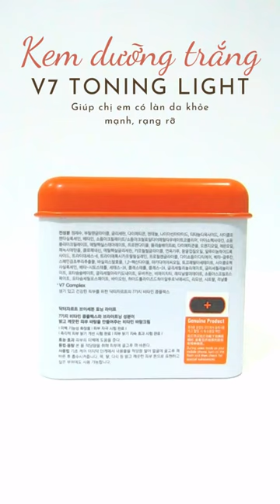Kem Dưỡng Trắng Tái Tạo Da V7 Toning Light 50ml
Kem dưỡng trắng tái tạo da V7 Toning Light là đang một trong những sản phẩm dưỡng trắng da nhận được rất nhiều sự quan tâm và yêu thích từ Hàn Quốc cũng như ở Việt Nam.

Công dụng nổi bật của Kem dưỡng trắng V7 Toning Light 50ml

Hiện nay sản phẩm nhận được rất nhiều phản hồi tích cực từ chị em bởi tác dụng trị thâm nám, làm sáng da nhanh và hiệu quả hơn các loại kem khác. Với nhiều tác dụng vượt trội, Kem dưỡng trắng V7 Toning Light là người bạn đồng hành cho những chị em có làn da xỉn màu và nhiều vết thâm do mụn. Không những vậy mà trong thành thần của kem còn chứa 7 loại vitamin nuôi dưỡng giúp da sáng bóng, bật tone da tự nhiên ngay từ lần đầu tiên sử dụng. Kem dưỡng V7 Toning Light được bổ sung giàu vitamin B3, có khả năng cấp ẩm, kháng viêm, giảm các vết thâm nám giúp chị em có làn da khỏe mạnh, rạng rỡ. Ngoài ra còn có Vitamin B5 ngăn ngừa mất nước, giữ ẩm, phục hồi da tổn thương ; vitamin C giúp bảo vệ da khỏi tia UV và bụi bẩn; vitamin A và E ngăn chặn sự lão hóa da, giúp làn da trẻ trung, cải thiện nếp nhăn rõ rệt. Đặc biệt V7 Toning Light còn chứa Vitamin F khóa ẩm cho da, ngăn ngừa các loại độc tố và vitamin H điều tiết bã nhầy, cải thiện mụn rõ rệt làm cho da căng bóng, mịn màng.

Không phải tự nhiên mà Kem dưỡng trắng V7 Toning Light lại được nhiều chị em yêu thích đến vậy. Với tác dụng dưỡng trắng da, làn da đều màu hơn và đặc biệt giảm mờ các vết tàn nhang, thâm nhám hay đốm nâu đã mang lại cho chị em làn da mịn màng trắng sáng và tự tin hơn. Kem dưỡng V7 Toning Light có khả năng thu nhỏ và se khít lỗ chân lông, giảm tiết nhờn bóng cho da vì thế nên ngăn ngừa được sự hình thành của mụn cám, mụn ẩn ,..

Kem dưỡng trắng V7 Toning Light chứa các thành phần lành tính hoàn toàn không gây ra tình trạng kích ứng da , kể cả loại da nhảy cảm nhất, mặt khác còn ngăn chặn được quá trình hắc sắc tố melanin, tạo lớp màng bảo vệ da khỏi sự oxy hóa và tránh sự xâm nhập của các tác hại từ môi trường xung quanh. Và đương nhiên không thể không kể đến khả năng hồi phục cho da yếu do mụn hay là vô tình dùng nhầm sản phẩm kem trộn,…